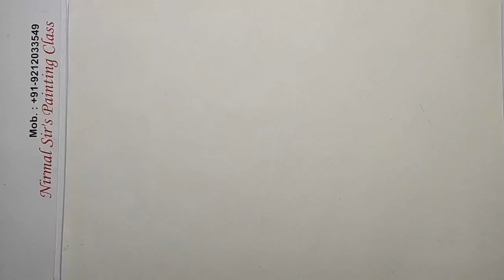How to draw a monkey face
Cute monkey face